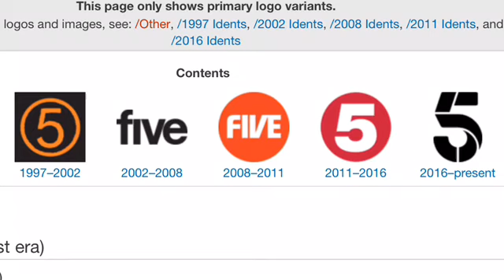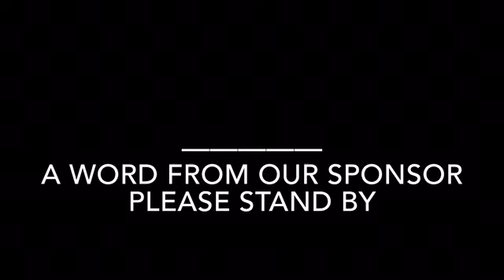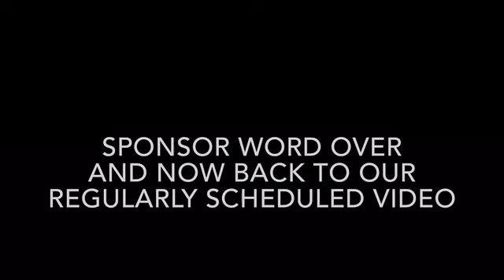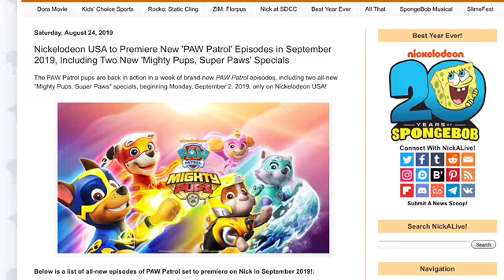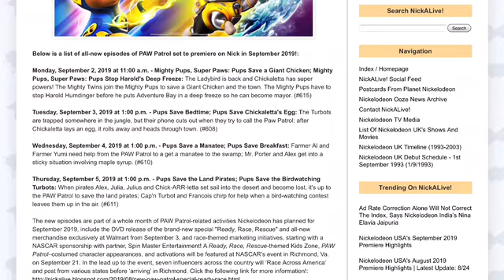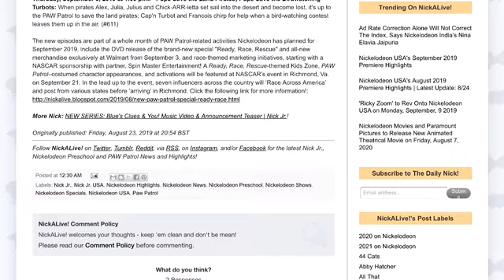THE POWER OF 5 - PAW Patrol Mighty Pups Parts 4-5 Revealed!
There s,ore where that came from.